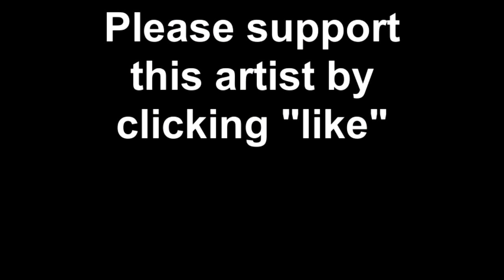Performance #1 Pam Hansboro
Open Mic Night @ The Spot 02/07/2011
Pam Hansboro